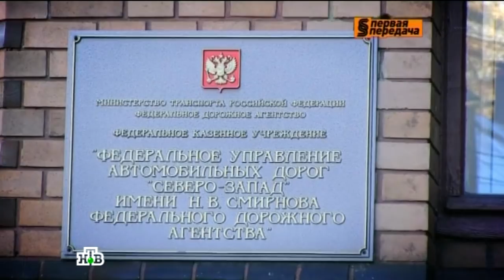Кто должен платить за разбитые стёкла в Кингисеппском районе